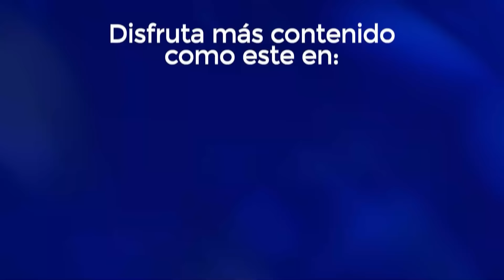¡ALERTA! Shienbaum ORDENÓ investigar a Norma Piña y sus ministros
Urgente: la FGR podría estar presionando a Ministros de la Suprema Corte para doblarse y vender su voto a Morena

➡️ TRANSFERENCIA:
️Banca Mifel
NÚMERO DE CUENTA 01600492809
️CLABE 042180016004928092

¡SÍGUENNOS!

► ¿QUIERES ANUNCIARTE?